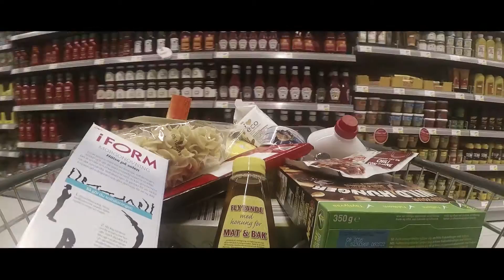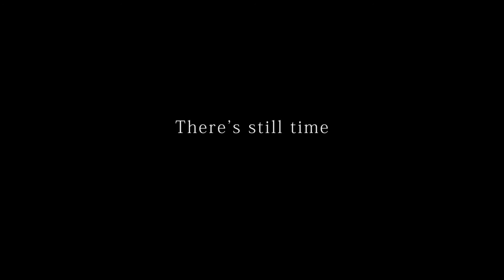The Last Speech - Short film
Short film for Nikon Film Festival by Joel Jonsson and Christian Gardö.